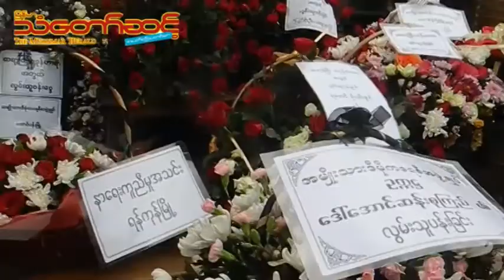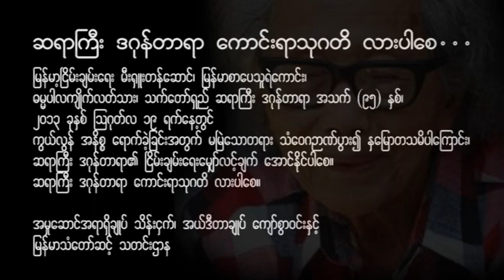Dagon Tayar's Memories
အမ်ိဳးသားစာဆိုႀကီး ဆရာဒဂုန္တာရာ၏ ေနာက္ဆံုးခရီးစဥ္